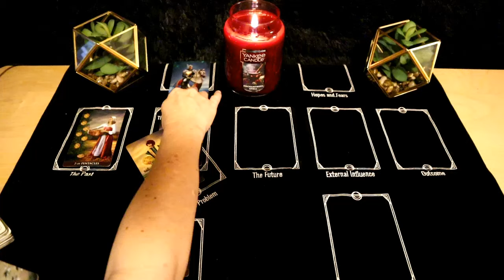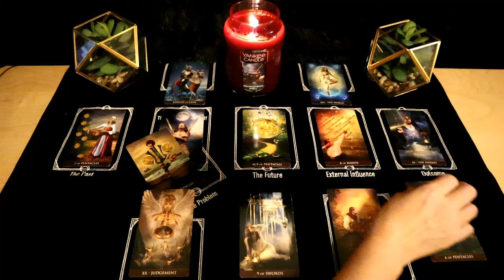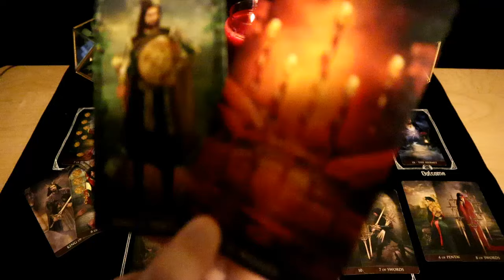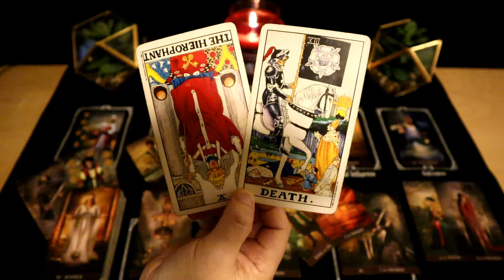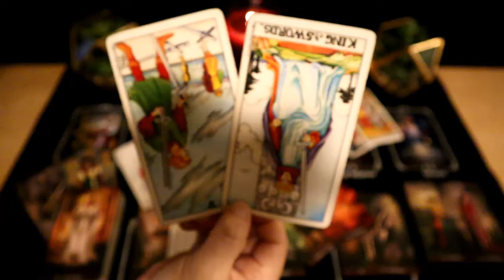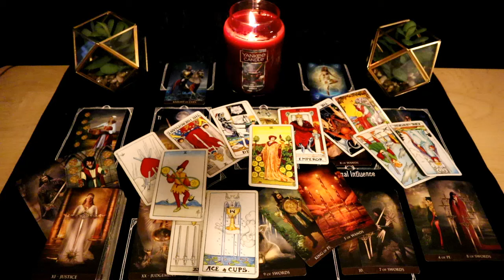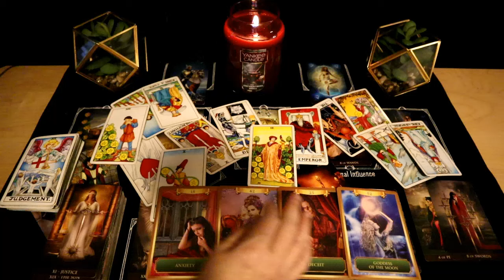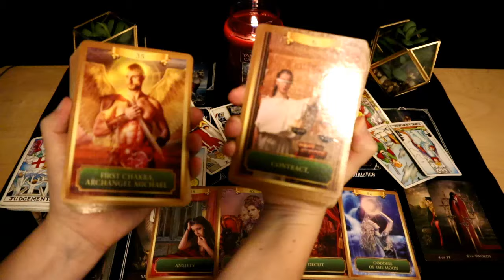Sagittarius weekend - have faith in a higher power